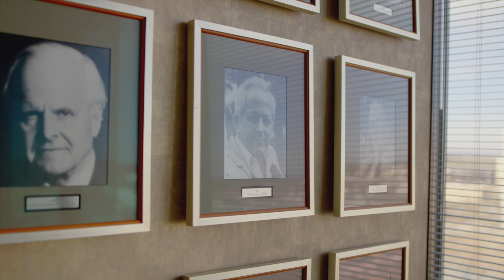Meet the 2022 Templeton Prize Laureate: Dr. Frank Wilczek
Discover the inspiring work and profound legacy of 2022 Templeton Prize Laureate, Dr. Frank Wilczek. A Nobel Prize-winning theoretical physicist and author, Dr. Wilczek's boundary-pushing investigations into the fundamental laws of nature have transformed our understanding of the forces that govern our universe. He's also celebrated for establishing the theoretical description of one of the four fundamental forces in Nature and proposing a leading explanation for dark matter. Learn more about Dr. Wilczek's ongoing work and legacy

Ever since Mother Teresa won the first Templeton Prize in 1973, our mission has been to recognize individuals who have shed light on the deepest and most perplexing questions of the universe, and humanity’s place and purpose within it. By elevating the Prize Laureates and their unique contributions to the world, we hope to inspire and to empower people across the globe to create lives of purpose and meaning.

Jane Goodall, Francis Collins, Dame Cicely Saunders, the Dalai Lama, and Archbishop Desmond Tutu are among the many well-deserving and world-changing recipients of the Templeton Prize.